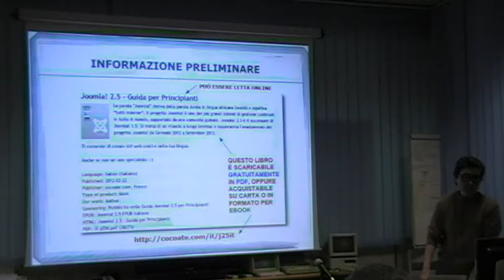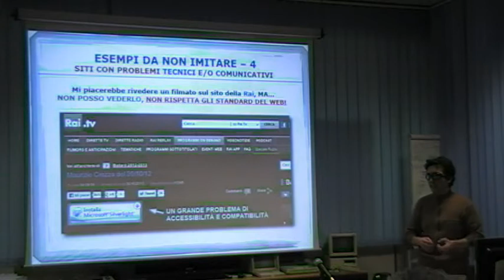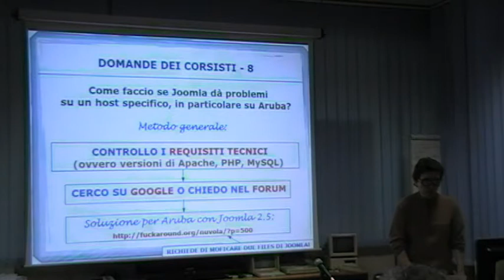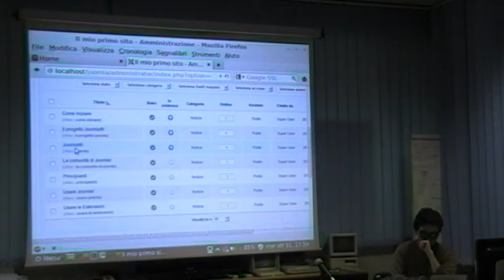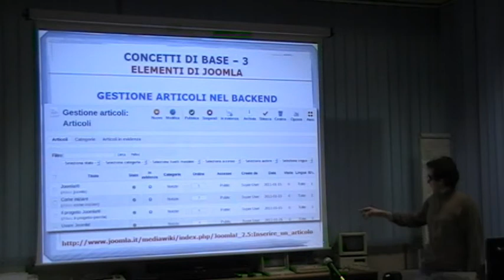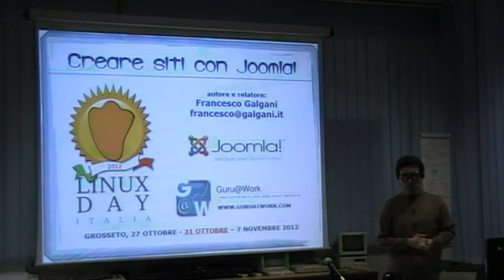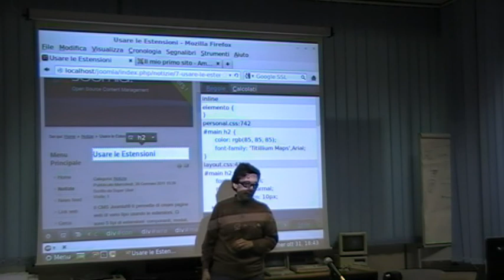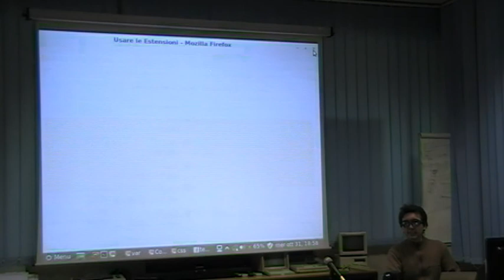2012-10-31 --- Linux Day 2012 Grosseto - GuruAtWork - Francesco Galgani - Siti web & Joomla - lez.02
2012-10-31 --- Linux Day 2012 Grosseto - GuruAtWork - Francesco Galgani - Siti web & Joomla - lez.02